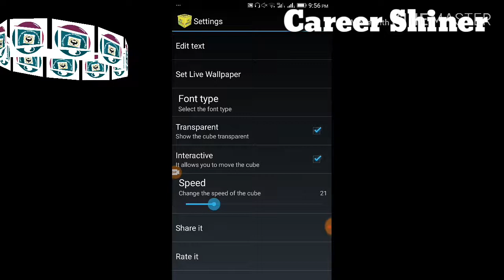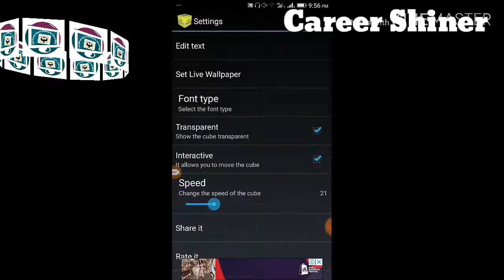How can you make a 3D wallpaper of your name?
How To Make 3D Live Wallpaper In Your Android Phone

at backdrop to show your name, names or what you need composed with amusing textual styles and with astonishing 3D impact.

Directions:

Screenshot Image

– Enter the name or names by clicking in the primary screen (symbol upper left) or by picking “Alter content” in the inclinations menu.

– Choose your most loved text style doing double tap on the fundamental screen or choosing “Textual style compose” in the inclinations menu.

Screenshot Image

*All the pictures in the application were made without anyone else or gained in depositphotos.com and are under permit that permit us utilizing them in our application.
Category Science & Technology
Category